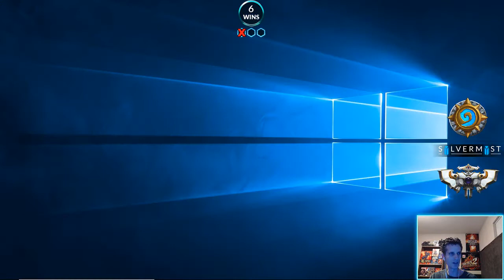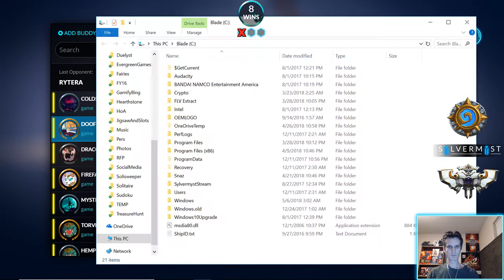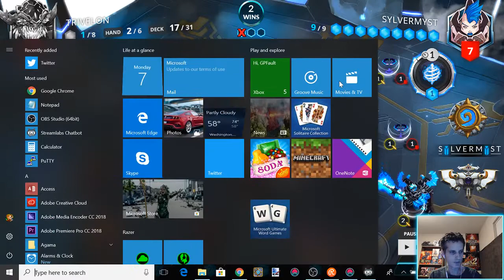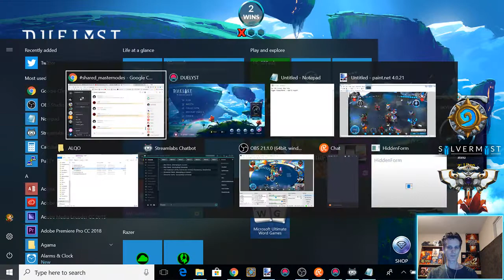Infinite Gauntlet & Video Game Tunes!